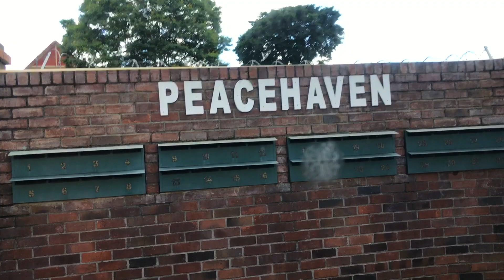A GLIMPSE OF PEACEHAVEN , AVONDALE| ZIMBABWE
A short drive through Peacehaven, a gated complex in Avondale.